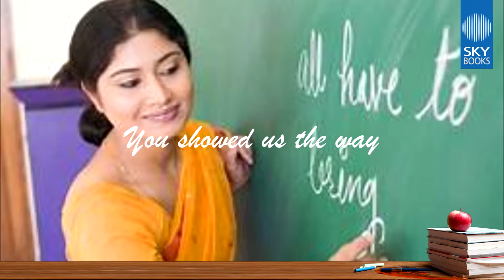Dedicated to all TEACHERS from SKY BOOKS